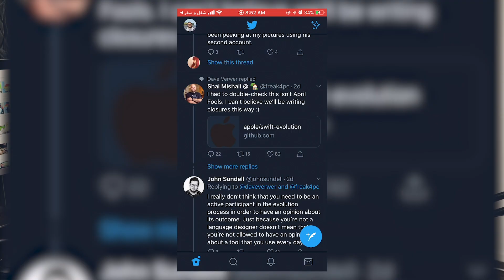وصلنا ١١ ألف متابع ... وهدية للمتابعين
👉 كورس الـ
Flutter
اللي اتعلمت منه برمجة تطبيق القناة